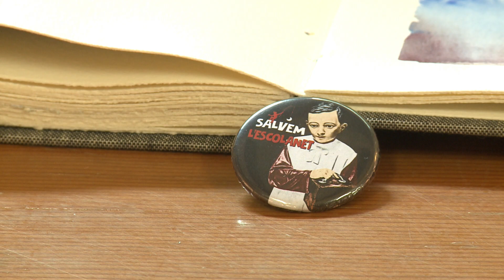L'aplec de Rocaprevera acaba amb l'estrena del periodista Salvador Sala com a pintor d'aquarel·les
L'aplec de Rocapravera, a Torelló, es va acabar ahir amb un gran èxit de participació. Durant tot el cap de setmana, el santuari ha acollit centenars de persones que han gaudit de les tradicionals ballades de gegants, els concerts o que han comprat butlletes a l'emblemàtica tómbola. També s'hi ha pogut veure l'estrena del periodista Salvador Sala com a pintor d'aquarel·les.